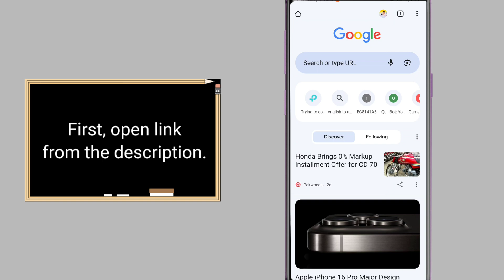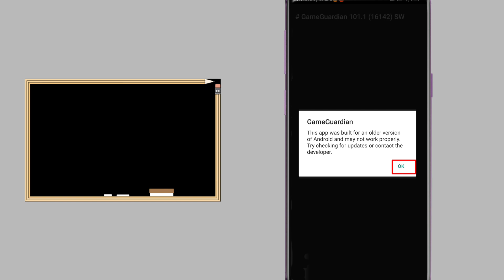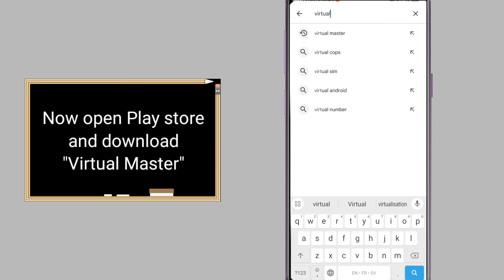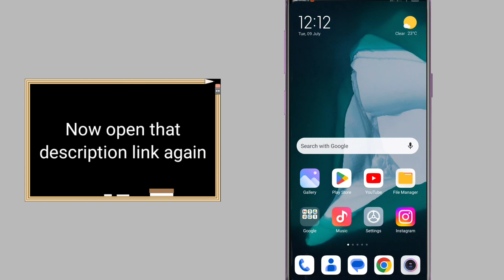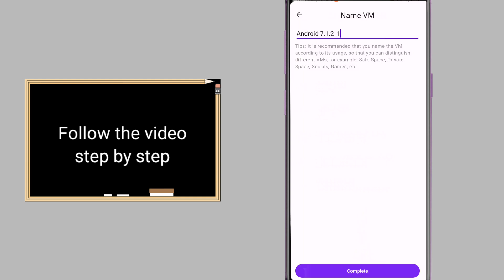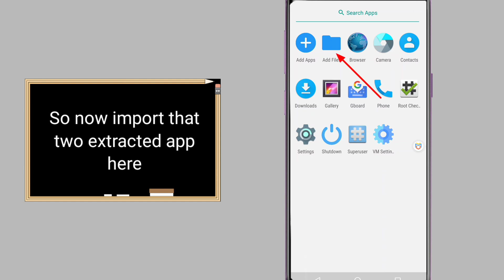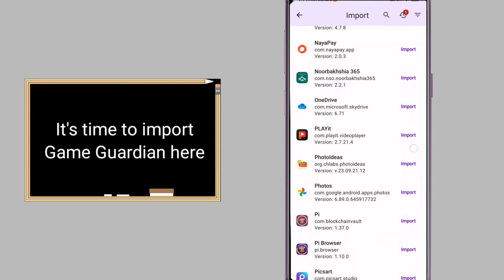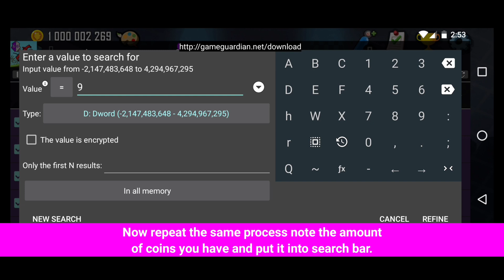How to Install and Use Game Guardian Apk Full Tutorial 2024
Hey guys!
In this video I'm going to show you, how you to use the Game Guardian Apk in your non rooted Android device in 2024.